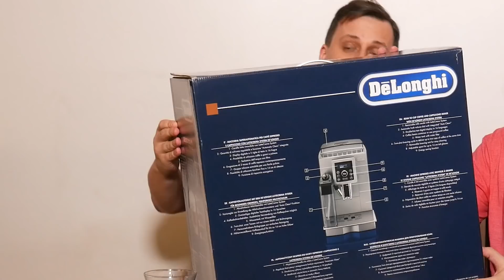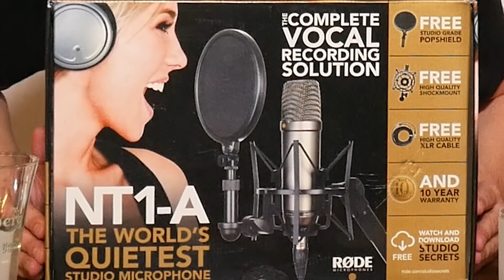Influencerzy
Razem z Pawłem Chałupką poruszamy kilkanaście cennych kwestii